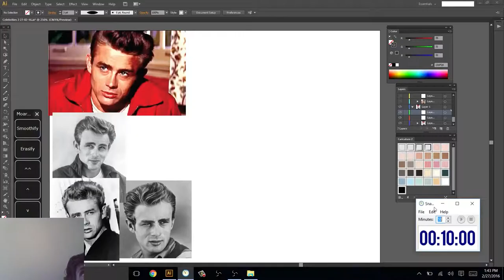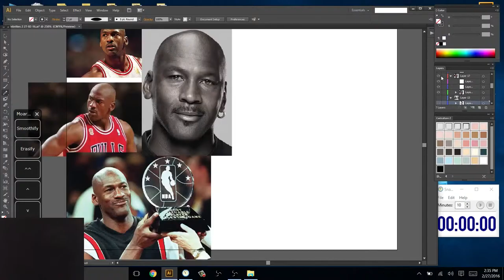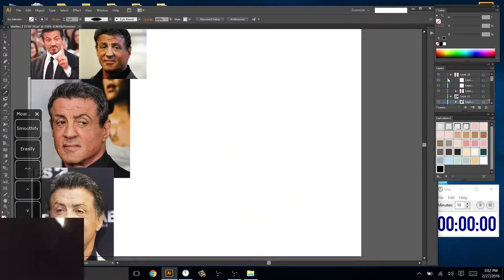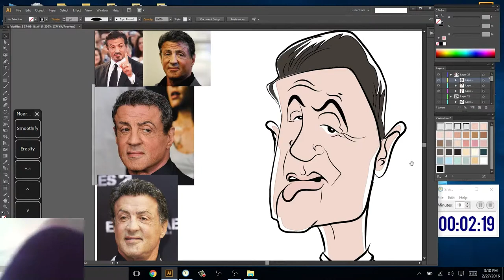Caricature Speed Painting: American Icons #2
Speed painting caricatures in under 10 minutes each. Caricature cartoons of James Dean, Frank Sinatra, JFK, Martin Luther King, Marylin Monroe, Michael Jordan and Sylvester Stallone.

Vector illustration in Adobe Illustrator CS6.
Comment on who you'd like to see drawn next!